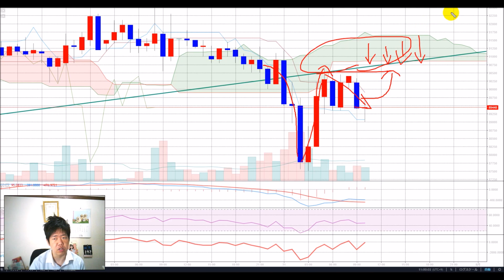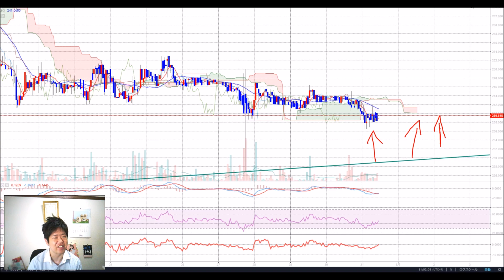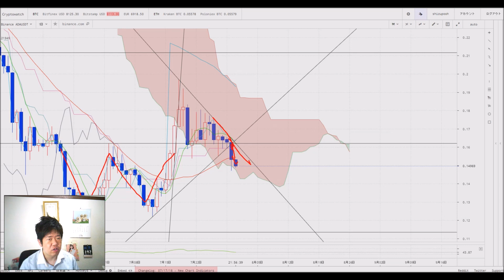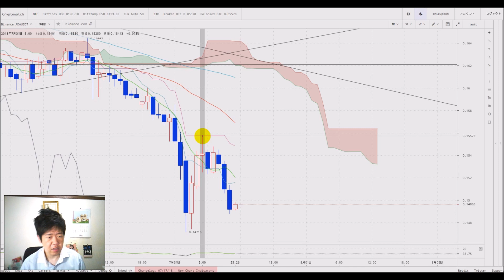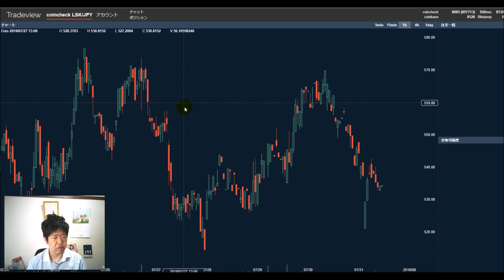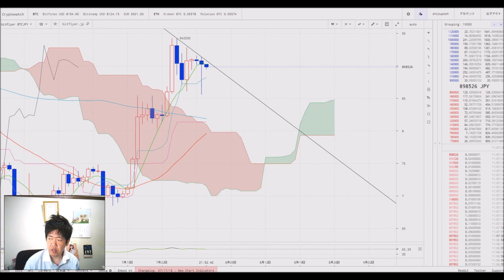【仮想通貨】07.31 志塚洋介の仮想通貨予報 急落後しっかり戻すビットコインと戻しきれないアルトコイン